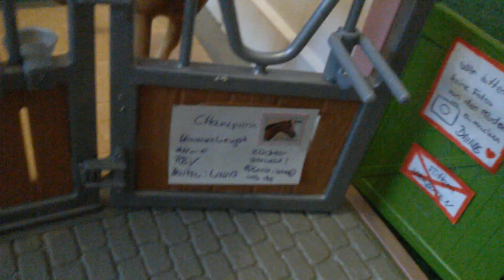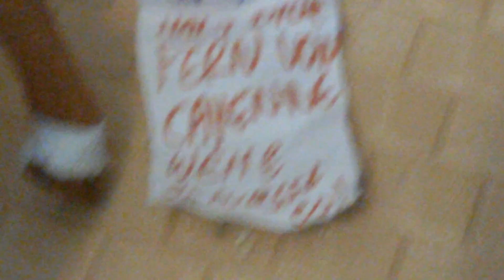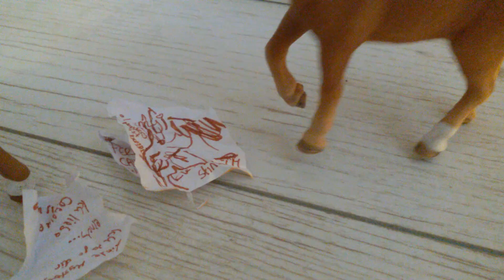Ein DATE?!?😱💌 || Cayenne VERLIEBT!?😭❤❤ 3#